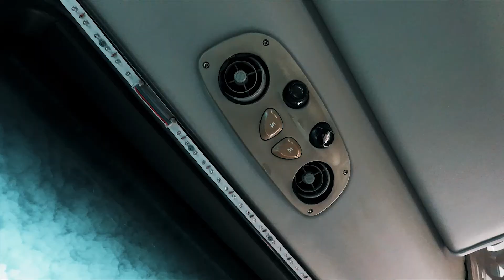Travel Gopro | Vung Tau 2017 | Gopro 5 Black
My short trip to Vung Tau in 2017 recorded by Gopro 5 Black, edited by Premiere pro CC 2017.